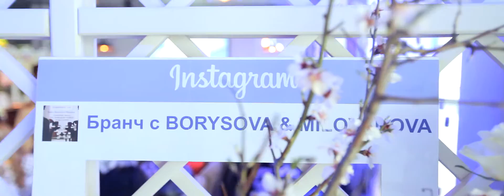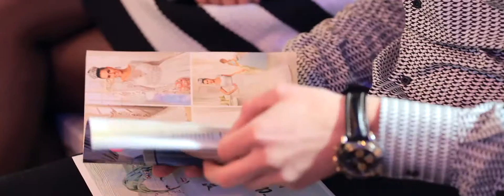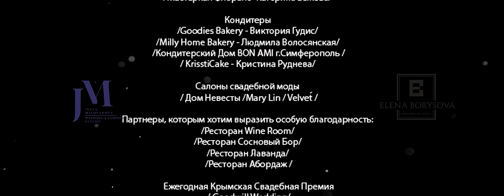Бранч 2016 ЕЛЕНА БОРИСОВА и ЮЛИЯ МИЛОВАНОВА